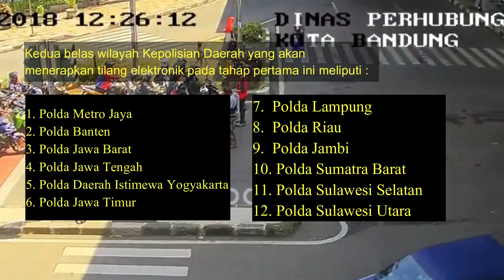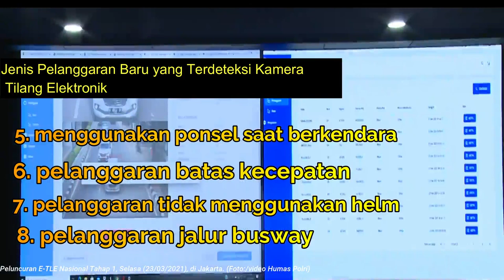AWAS, TAAT ATURAN E-TLE ; launcing E-TLE NASIONAL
- Sistem tilang elektronik atau Electronic Traffic Law Enforcement (ETLE) akan diluncurkan secara nasional.

Peluncuran tahap pertama akan dilaksanakan pada 23 Maret 2021 oleh kepolisian daerah di 12 provinsi berbeda yang siap menerapkan tilang elektronik.